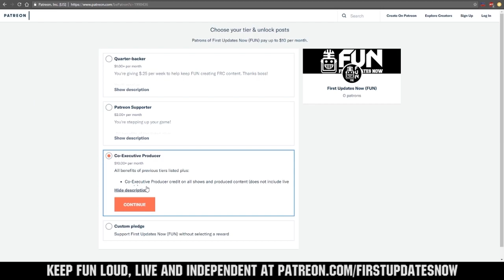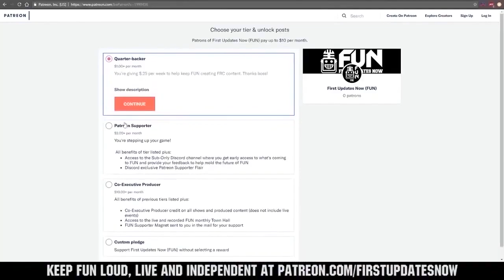FTC Top 25 2.12.20 - First Updates Now